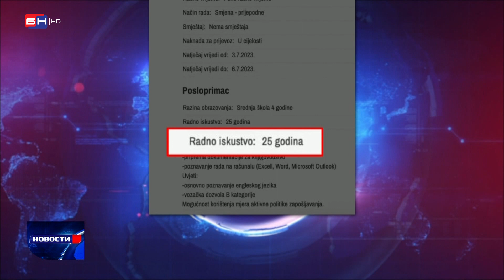Mladi odlaze, a kompanije traže starije radnike (BN TV 2023) HD